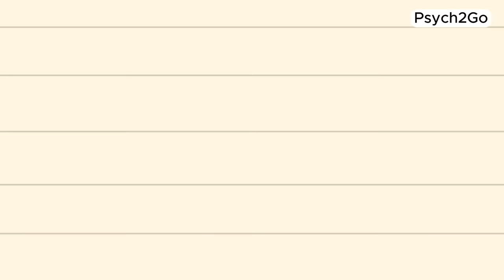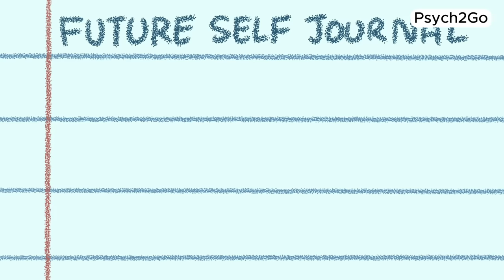6 Journaling Techniques That Will Change Your Life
Journaling is more than just putting pen to paper—it's a transformative journey of self-discovery and personal growth. In this video, we're diving deep into the world of journaling to explore techniques that will truly change your life. Discover how to journal for self-growth and harness the power of journaling for personal development.

If you're ready to take the next step in your personal development journey, hit play and let's dive into these journaling techniques that will revolutionize the way you see yourself and the world around you.

Writer: Clarisse Delos Reyes
Editor: Caitlin McColl
Script Manager: Kelly Soong

REFERENCES
Pennebaker, J. W., Kiecolt-Glaser, J. K., & Glaser, R. (1988). Disclosure of traumas and immune function: Health implications for psychotherapy. Journal of consulting and clinical psychology, 56(2), 239-245.
Emmons, R. A. (2007). Thanks! How the new science of gratitude can make you happier. Houghton Mifflin Harcourt.
King, L. A. (2001). The health benefits of writing about life goals. Personality and Social Psychology Bulletin, 27(7), 798-807.
Matthews, G. (2015). The impact of commitment, accountability, and written goals on goal achievement. Journal of Consulting and Clinical Psychology, 83(2), 248-257.
Bluth, K., Gaylord, S. A., Campo, R. A., Mullarkey, M. C., & Hobbs, L. (2016). Making friends with yourself: A mixed methods pilot study of a mindful self-compassion program for adolescents. Journal of Adolescent Health, 58(5), 489-495. doi: 10.1016/j.jadohealth.2015.12.004
Naiman, R. (2015). Dream Journaling: A Pathway for Self-Discovery and Emotional Healing. Psychology Today.